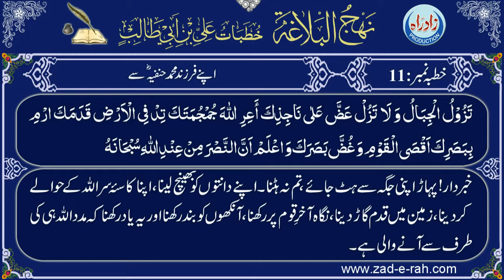Khutba 011 urdu